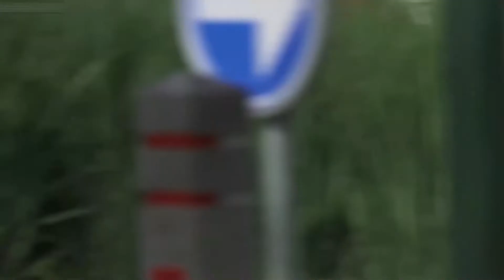2021 Toyota Yaris | Driving Sense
Hello everyone! This is about the video car show of the 2021 Toyota Yaris. It is showing you of driving video that you will like it.

Toyota Yaris has 93hp with 1.5L, I3-cylinder petrol, 120Nm of torque and CVT, FWD, 0-100 km/h 10.5 sec, top speed 175 km/h, Fuel consumption 3.7 l/100 km (Combined). Length 3940 mm, Width 1745 mm, Height 1470 mm, Wheelbase 2560 mm, Weight 940-1180kg.

This is a vehicle auto show everyone. I’m posting the video of new vehicle to my channel for all of you to enjoy. I just so love on vehicles that's right I make my own combination video of the cars appearance and driving action. This video is just a combination of how the car driving look like. They look fantastic and very powerful car in the latest 2021 from the Toyota.  I hope you will like it.
Sources are gotten from the internet, Audio: “Ballerina”